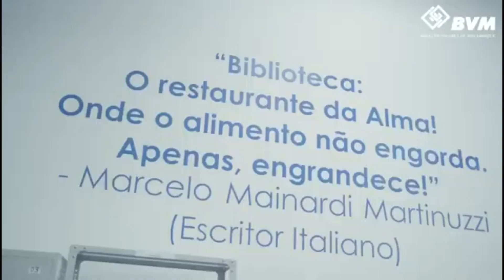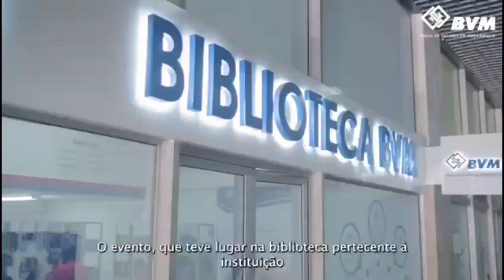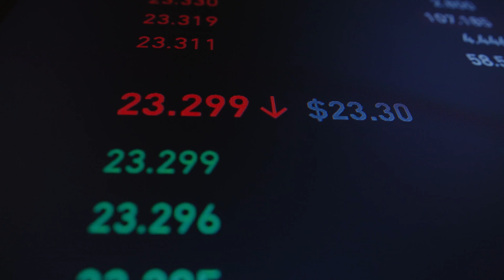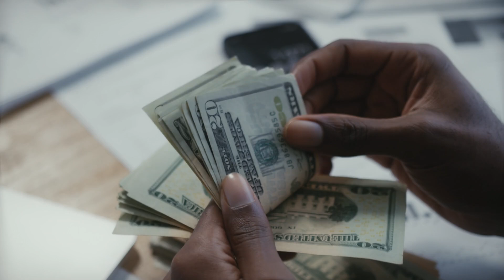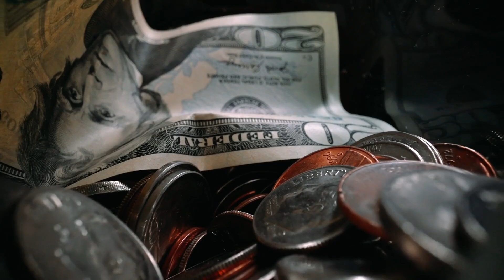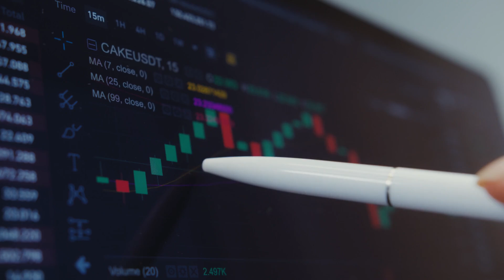Como INVESTIR com 500 Meticais na Bolsa de Valores de Moçambique?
Nesse vou mostrar formas de aplicar 500 meticais na BVM. Sim, pode ser com menos que isso. Acompanhe a filosofia e o raciocínio.